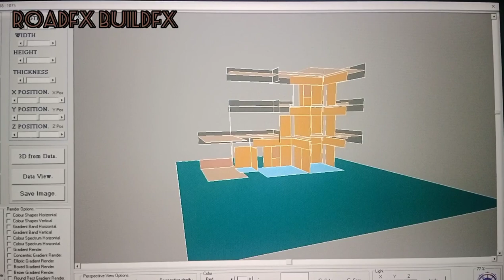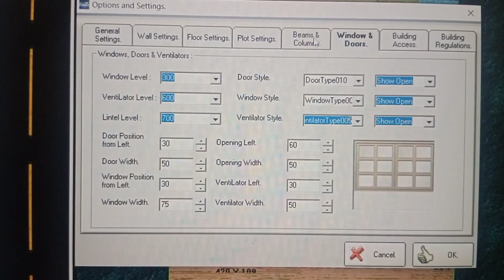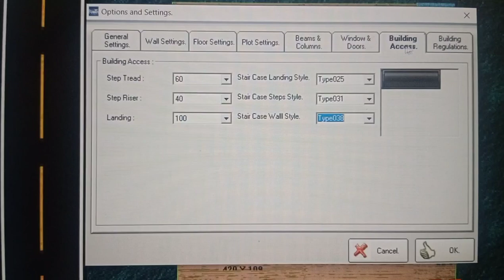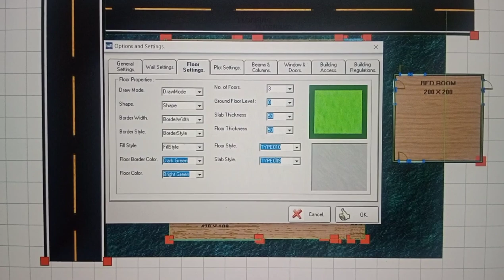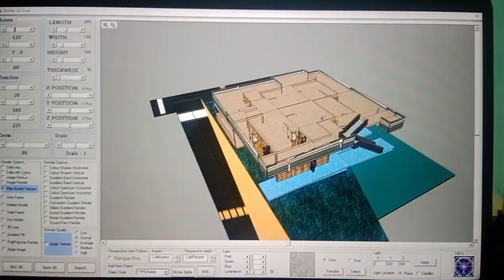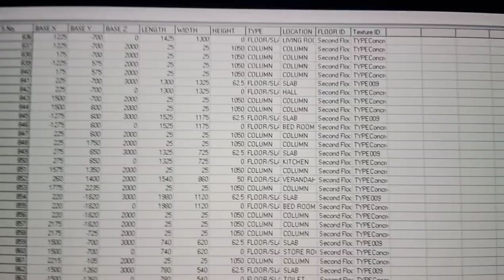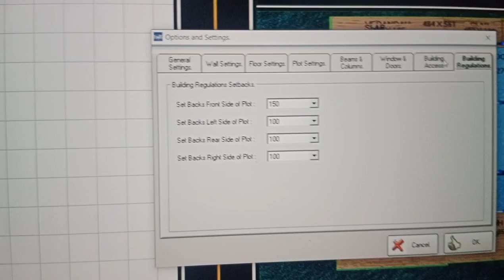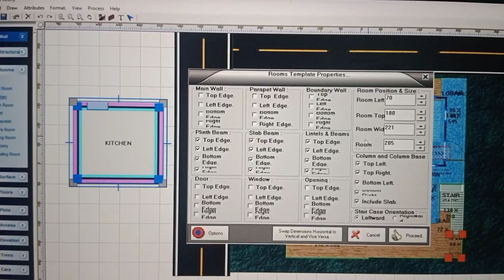Buildfx Realty and 3DMaX